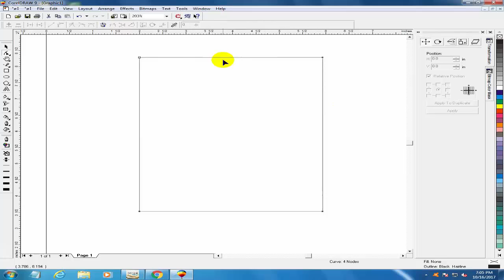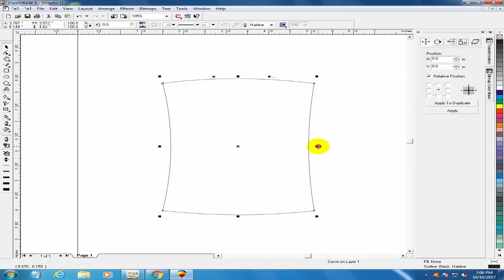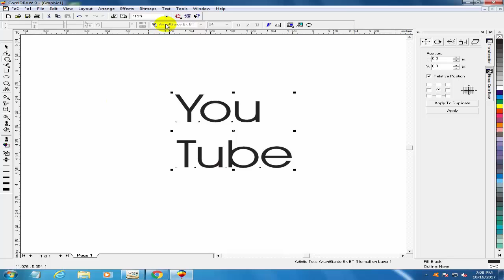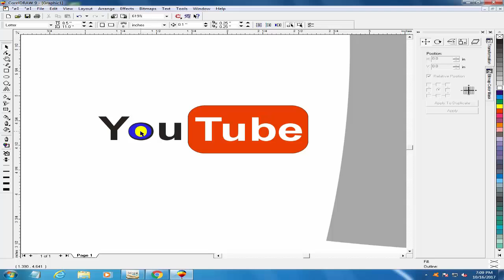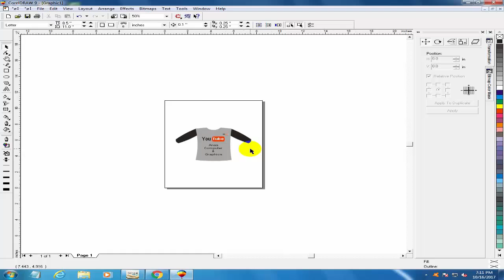designed a YOUTUBE shirt in CorelDRAQ